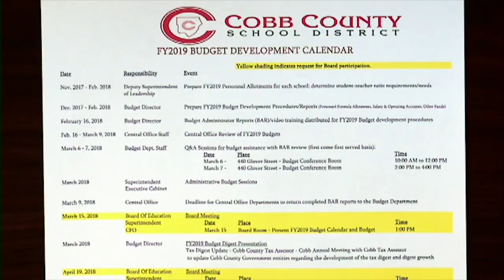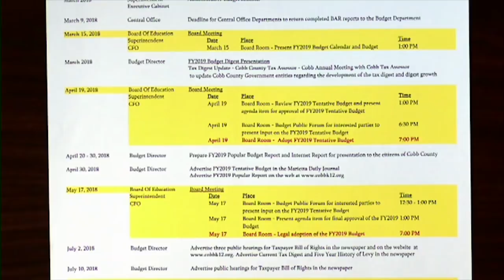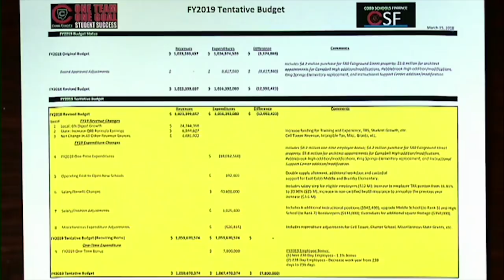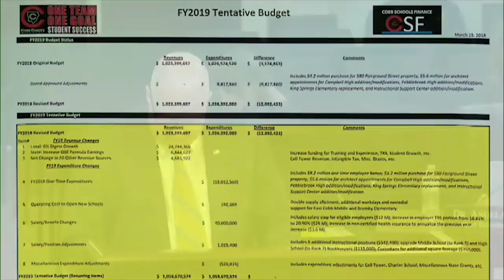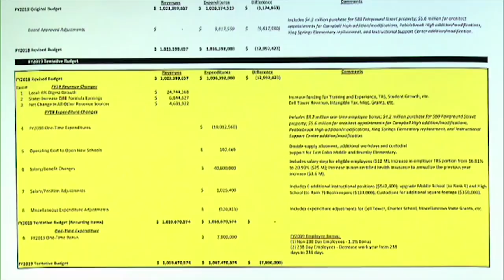2018-03-15 School Board Meeting - Budget Presentation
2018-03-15 School Board Meeting - Budget Presentation